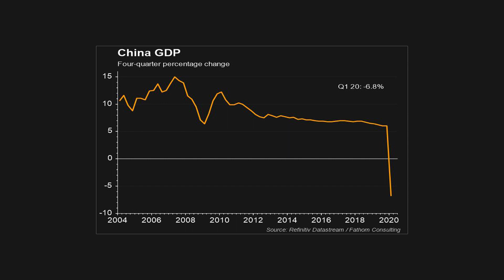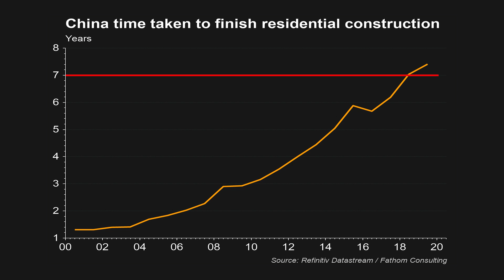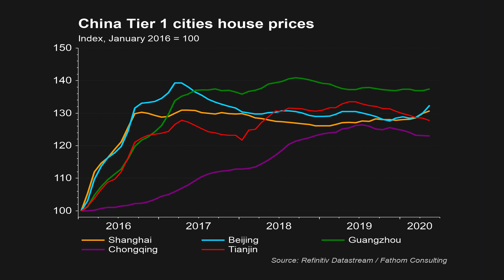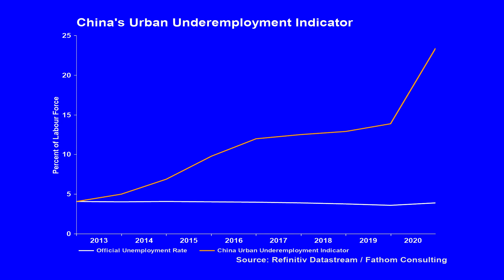China’s Grand Design for Housing | The Corona Correction | Refinitiv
Roger Hirst and Joanna Davies, Senior Economist at Fathom Consulting, talk about how China is trying to reinvent its economy by using Coronavirus as a catalyst for change. Has China been able to initiate real change, rather than simply extending the credit-fueled expansion of the last decade? Is there spare capacity in the property market and what is the outlook for employment?

See the full series and access expert data-driven insights and news from Refinitiv

Get a comprehensive set of data, news, charts and insight on the macro and wider impact of the coronavirus pandemic with Refinitiv's Macro Vitals app. Type MACROV in Eikon or register for a complimentary trial

About Refinitiv: For new insights on artificial intelligence (AI), digitalization, big data, risk management, compliance, fighting financial crime and the future of trading and investing, visit our insights hub Refinitiv is one of the world’s largest providers of financial markets data and infrastructure, serving over 40,000 institutions in approximately 190 countries. It provides leading data and insights, trading platforms, and open data and technology platforms that connect a thriving global financial markets community – driving performance in trading, investment, wealth management, regulatory compliance, market data management, enterprise risk and fighting financial crime.